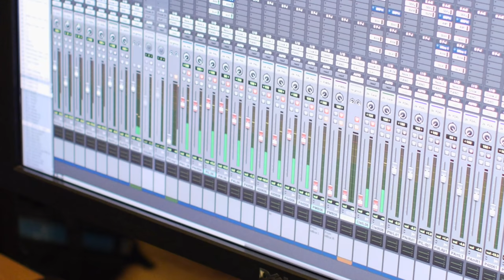Shai Maestro Trio - The Stone Skipper EPK #1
New album 'The Stone Skipper' ★ OUT NOW!
Physical : Fnac / Amazon

Shai Maestro : piano - Jorge Roeder: bass - Ziv Ravitz: drums
Gretchen Parlato - Voice, Theo Bleckmann - Voice, Neli Andreeva - Voice, Kalina Andreeva - Voice

Footage by Damian Priest